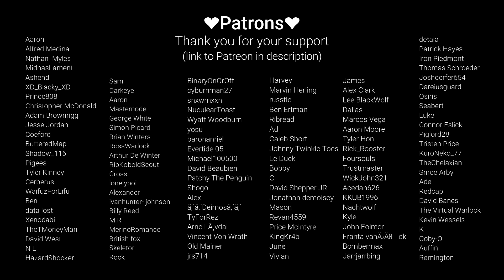Your Crush gives you a Kiss Under the Mistletoe [Roleplay] [Nervous Listener] [Friends to Lovers]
I'm really glad you stayed after the party~

Etsy Keychains for sale!